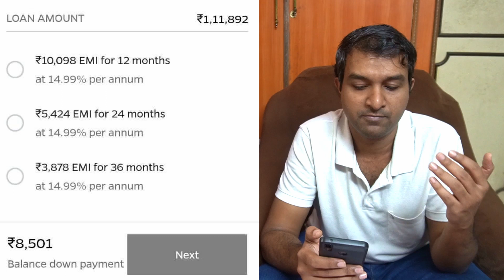Easy EMI Option from OLA S1/S1Pro | Online process no sign required | Your petrol cost is EMI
Easy EMI Option from OLA S1/S1Pro | Online process no sign required | Your petrol cost will be your monthly EMI
Instead of paying monthly petrol bills instead buy OLA electric at affordable price point.
In this video you will get information about bank minimum downpayment, Interest rate and monthly payment details.
I Hope this video will be usefull to get your own OLA Electric scooter

Ola EMI Option
Ola EMI
Ola Electric emi
Ola S1/S1Pro EMI
Ola Online EMI